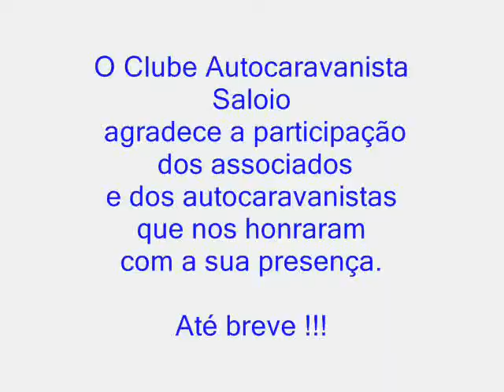6º Encontro CAS - Animação na sardinhada do Parque Verde de Penacova.wmv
Realizada no dia 12 de Junho de 2011 no ambito do 6º Encontro CAS